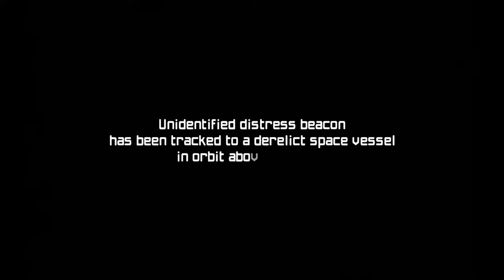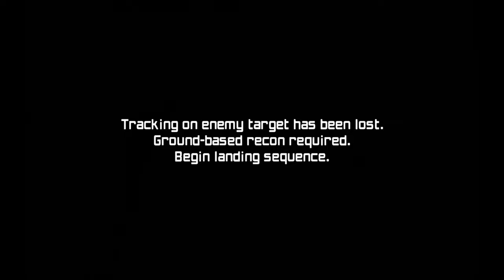360° Metroid Prime remastered video gameplay part 1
# Metroid Prime remastered #360°